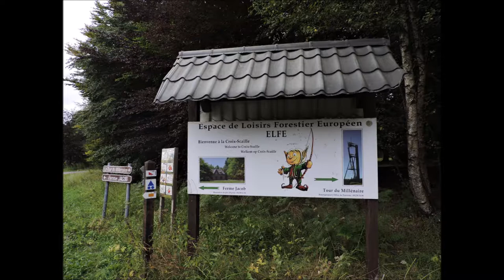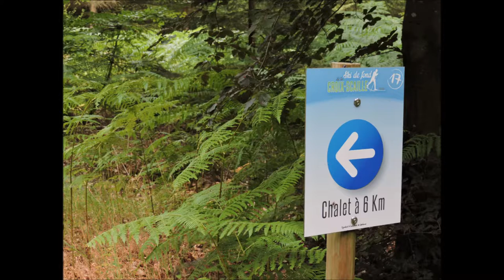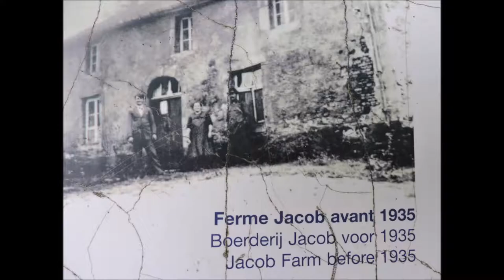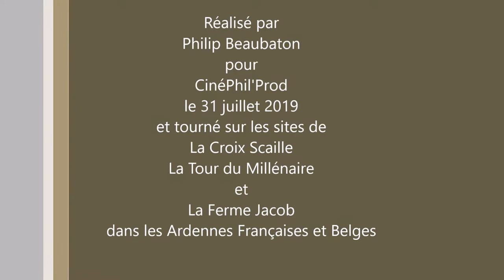La Croix Scaille, La Tour du Millénaire et La Ferme Jacob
Randonnée à La Croix Scaille, le point culminant des Ardennes à 505 mètres, en passant par la Tour du Millénaire d'une hauteur de 45 mètres sur le 3ème plateau, avant une pause casse-croûte au refuge de La Ferme Jacob, au milieu des vieilles pierres. Encore un joli moment passé dans la nature, entre les Ardennes Belges et Françaises. A découvrir !